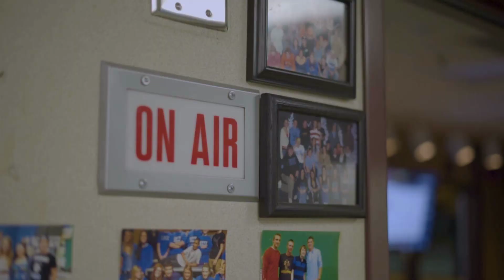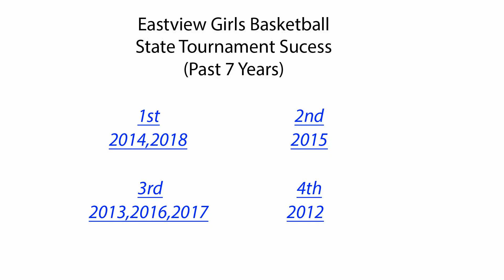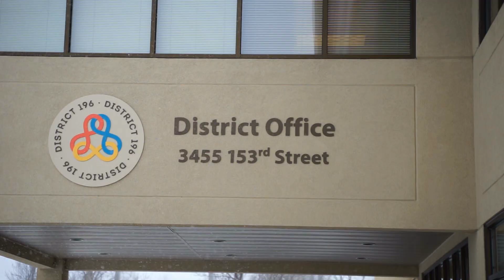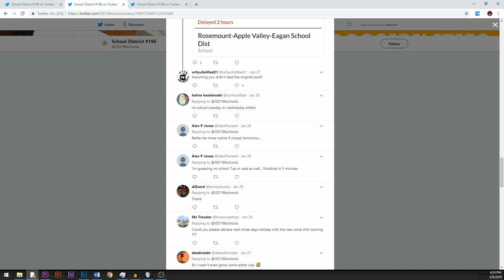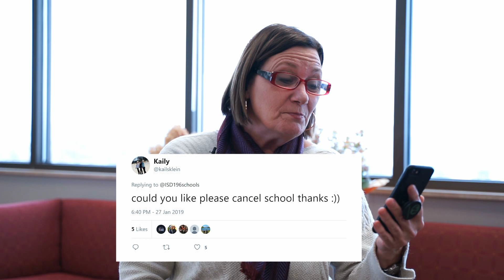2 7 19 TheFlash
The Flash is Eastview High School's News show. Eastview is located in Apple Valley, MN.

Anchors
Kyle and Jessika

Girls Basketball Legacy:  Reporter Gabby
Black History Association: Reporter Iqra
School Closing:  Reporter Brady S

Student Tweets @ Superintendent Mary Credits by Brady and Jon